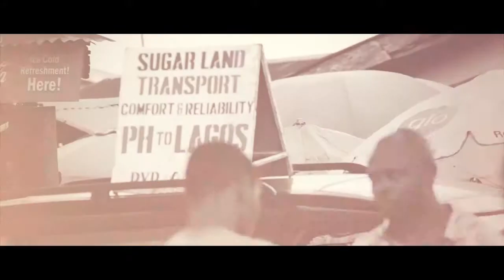Khalif Da Cypha...CYPHA"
Viral video
edited by Staroxpat